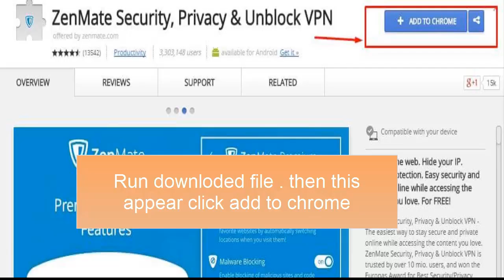How To get rid of proxy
Unblock your favorite blocked sites easily at school, college or at the job with best free proxies, we have a huge collection of best proxies from world to help you easily bypass restrictions. You can unblock any blocked site with best free and updated proxy server we added below. Here at this blog you can find best free proxies, VPN reviews, IP: Port proxies, Socks Proxy and lot of more tricks to make you anonymous online. Share this blog with others on social media.
ZenMate fully secures and encrypts all traffic on your browser (available for Google Chrome, Firefox, and Opera), desktop computer (available for Mac and OS X), and mobile devices (available for Android and iOS).

With ZenMate you and your personal data are always protected! Read the ZenMate Manifesto for further insight in how ZenMate woks to protect you.

ZenMate creates a tunnel similar to a Virtual Private Network (VPN) between your device and our server network. This impenetrable tunnel prevents snoopers, hackers, governments and ISP’s from spying on your web browsing activities, downloads, credit card information or anything else you send over the network.

Use ZenMate to protect your device at home or in a public WiFi. Your IP is hidden, your internet unrestricted and your privacy protected. We are using tested industrial grade encryption standards which we are delivering through our unique lightweight solutions, with no configuration needed at all.

Check out this link if you want to know more about our encryption standards for the browser extensions.

Please note that the browser Extension cannot affect traffic going through other programs on your device. If you're looking for full desktop security, check out our full Desktop VPN Clients for Windows and Mac OS X!

Our Premium users have access to our full Desktop VPN Clients which offer increased functionality by working outside the browser, encrypting and securing all internet traffic such as downloads and VoIP clients.